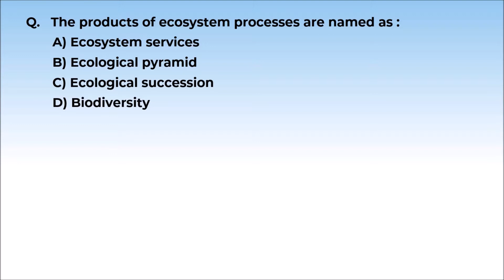3. 12B14.9 Concept Test 1